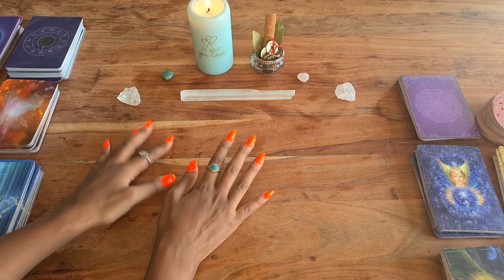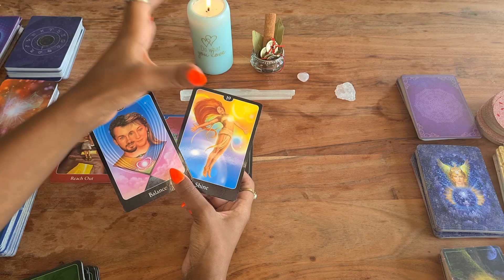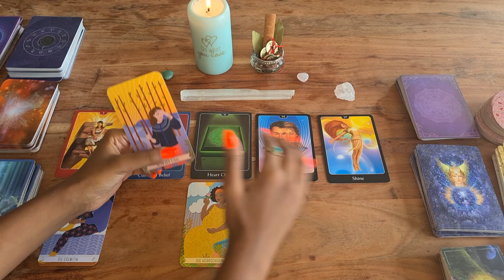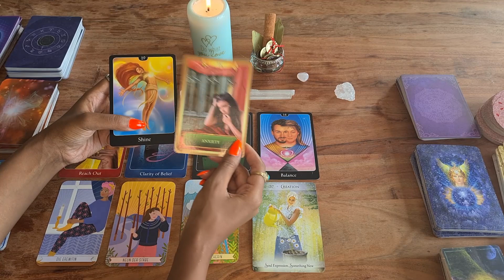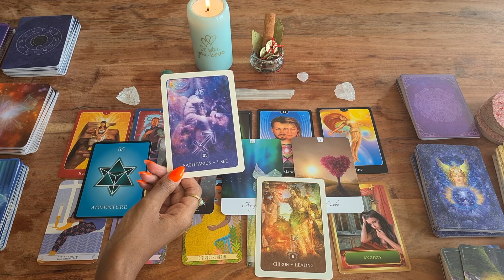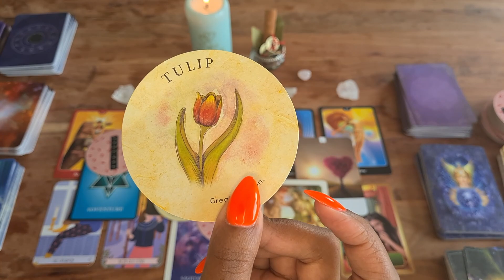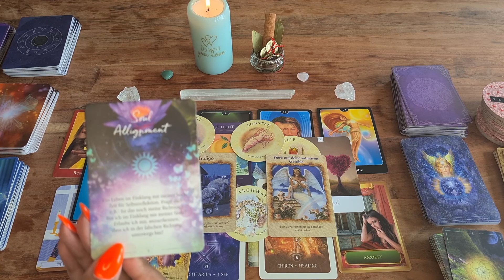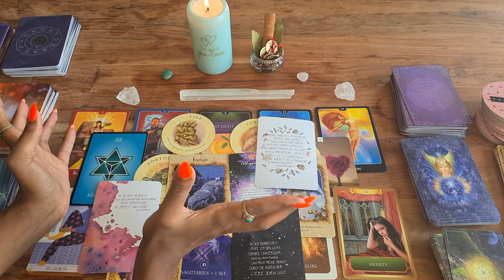Skorpion ♏ Du entdeckst Deine Schöpferkraft 🔮💫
herzlich Willkommen zu deiner Monatslegung für den Monat September 2023! In diesem Video erwartet euch eine Legung mit Tarot und Orakelkarten.

Was für Überraschungen kommen auf dich zu ❤️🎉🎀?

Was solltest du für den Monat September 2023 für dein Sternzeichen, Aszendent, Mondzeichen oder Venus Skorpion wissen.

00:00​​​​​​​​​​​​​​​​  Intro
01:25  Skorpion

Wenn du dir zum ersten Mal eine Tarotkartenlegung anschaust :

Es ist eine Allgemeine Tarotkartenlegung und keine Persönliche Kartenlegung,  d.h. es kann sein das die Legung mit dir resoniert, es kann aber auch sein, dass ein paar Punkte nicht übereinstimmen, dann waren diese Punkte für jemand anderen bestimmt- lass diese einfach weiterziehen.

Es könnte jedoch sein, dass es nicht mit dir resoniert dann habe ich deine Energie nicht mit aufgenommen, eventuell schaust du bei deinem Aszendenten oder Mondzeichen nach.

Bedenke Zeit ist flüssig!

Die Rollen können auch vertauscht sein.

Gehe bitte Verantwortungsbewusst mit dieser Legung um!

Tarot bestimmt nicht dein Leben, du hast hier auf der Erde einen freien Willen, d.h. du formst deine  eigene Zukunft mit deinen Gefühlen, Gedanken und Handlungen.

Vielen Dank für das anschauen. Ich hoffe die Legung konnte euch mehr Klarheit bringen und wünsche euch einen schönen erfolgreichen September 2023.

Verwendete Kartendecks :
Doreen Virtue Irsiana Engel Heilsteine Orakel
Sandra Anne Taylor  Hay House Energy & Spirit Oracle
Gabrielle Orr Ansata Akashia-Chronik Orakel
Gabrielle Bernstein Das Universum schenkt dir alles
Angel Wisdom Tarot Radleigh Valentine
Alberto Villodo Dein Schamanischer Traum Orakel Ansata